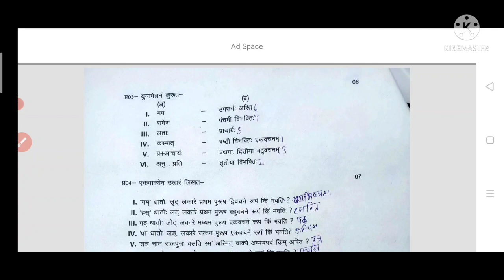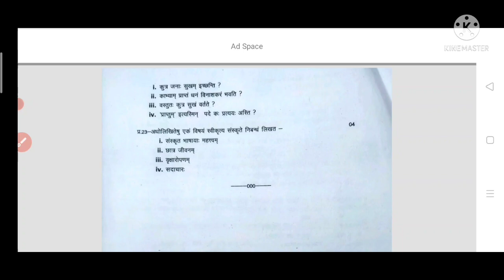कक्षा 10वीं संस्कृत प्रीबोर्ड पेपर पूरा हल/class10 Sanskrit priboard paper full solution MPboard2022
class 10th pre board paper Sanskrit ka full solution MP board 2022

कक्षा दसवीं प्री बोर्ड पेपर संस्कृत बोर्ड पेपर का फुल सॉल्यूशन एमपी बोर्ड 2022

एमपी बोर्ड प्री बोर्ड पेपर कक्षा 10वीं संस्कृत का प्री बोर्ड पेपर पूरा हाल फुल सॉल्यूशन एमपी बोर्ड 2022